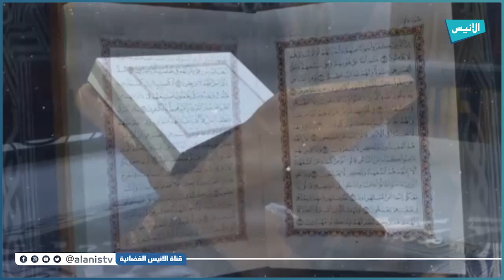تلاوة لأواخر سورة الكهف بصوت الشيخ خالد سنوسي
تلاوة عطرة لأواخر سورة الكهف بصوت الشيخ خالد سنوسي
5000
فيسبوك :